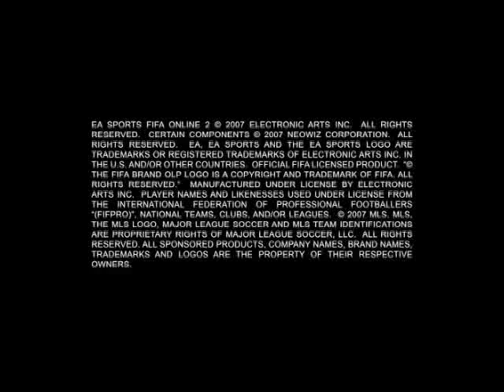FIFA Online 2 Trailer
FIFA Online 2 - your best source for free MMOs, free MMORPGs and free to play online games information!